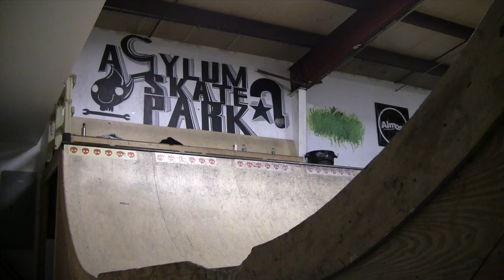Three some at Asylum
A few hours of footage at Asylum, pretty happy with this. Justin and kyle definitely killed it. I thought my clips were good too.